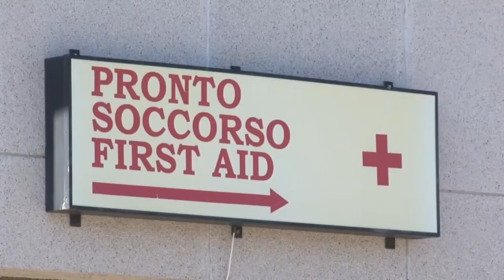Furbetti della zona rossa, scattano le prime sanzioni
Con l’Abruzzo in zona rossa da ieri si intensificano i controlli da parte delle forze dell’ordine per il rispetto della normativa anti-Covid. Nel primo giorno già i primi casi di violazione